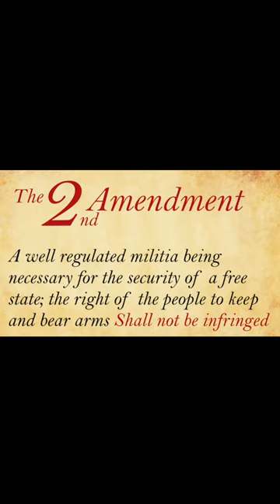M249 SAW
Every full auto Friday we remember America before 1986 when all Americans could purchase new production fully automatic weapons at any local gun store without any significant hassle or exorbitant pricing. We shouldn’t just oppose new gun “laws,” we should also push for the removal of draconian limitations on the freedom of all Americans to exercise their right to self defense in any manner they see fit 🇺🇸

M249 with Para barrel and adjustable stock
Primary Arms PLx 1-8x With ACSS reticle
Surefire Scout 🔦
Midwest Industries MLOK handguard
Remington ammo

Email sign up:
Mrgunsngear.com
MRGNG.org